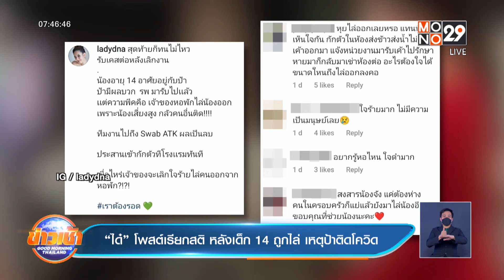“ได๋” โพสต์เรียกสติ หลังเด็ก 14 ถูกไล่ เหตุป้าติดโควิด ​| ข่าวเช้า Good Morning Thailand | 1 ก.ย. 64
“ได๋ ไดอาน่า” ออกมาโพสต์เล่าเรื่องราวปวดใจ เด็กอายุ 14 ถูกไล่ออกจากหอพัก เพราะเสี่ยงติดโควิด